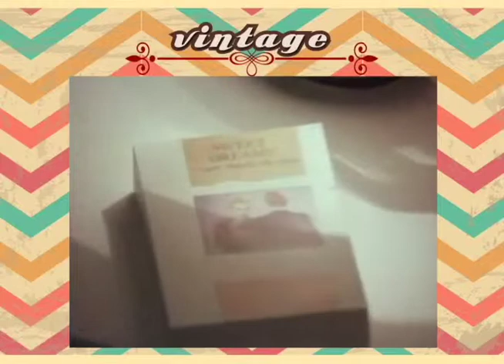Vintage Eurythmics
Eurythmics es el nombre de uno de los dúos más aclamados de la historia del pop de los años ochenta. Está formado por Annie Lennox y Dave Stewart. Carisma, eclecticismo, gran sensibilidad musical, pero también una envidiable propensión a cambiar en el momento justo, son los atributos principales del dúo britanico cuya historia comienza alrededor de 1977.